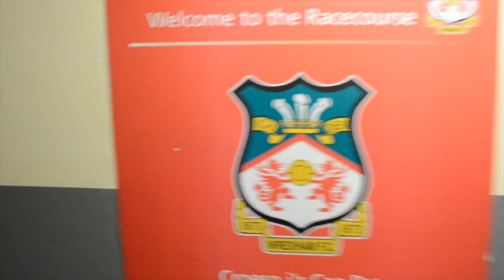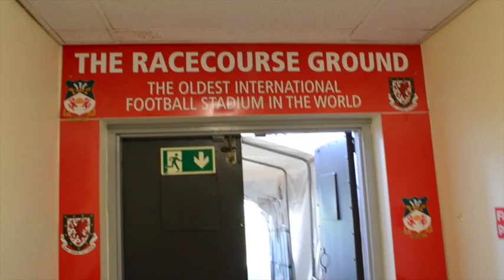CruTV Behind the Scenes at The Racecourse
CruTV Behind the scenes at The Glyndwr University Racecourse Stadium in Wrexham. Footage taken before North Wales Crusaders rugby league game against Keighley Cougars. Music by Shivers.